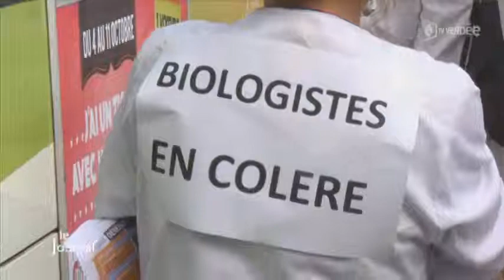Mobilisation des professions libérales à La Roche-sur-Yon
Sites webs/blogs, copiez cette vidéo avec le bouton "Intégrer" !
 Gros plan sur la mobilisation des professions libérales à La Roche-sur-Yon où près de 500 personnes se sont données rendez-vous dans les rues.